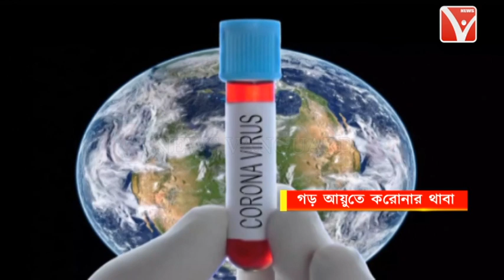করোনার থাবায় কমছে ভারতীয়দের গড় আয়ু !